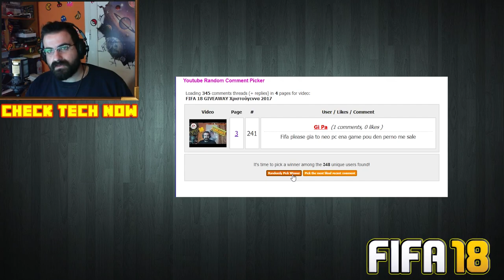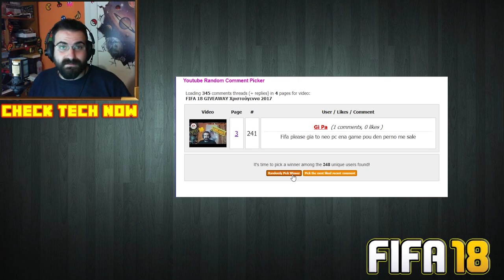FIFA 18 Αποτελέσματα Giveaway! Περιέχει Bonus Keys ^_^